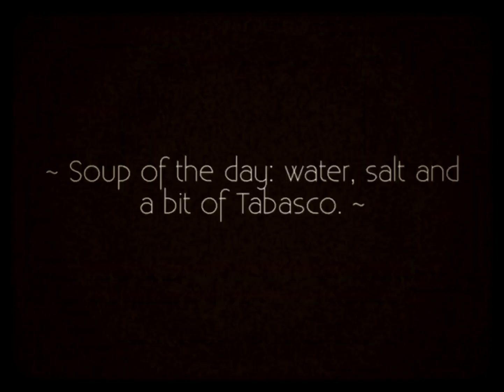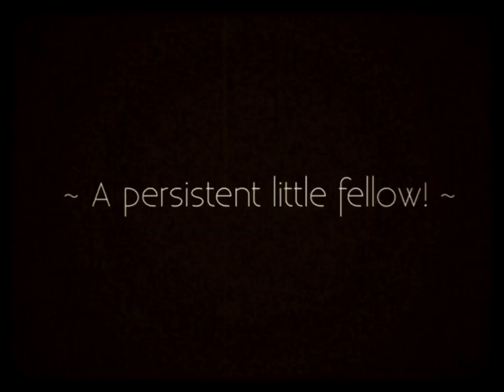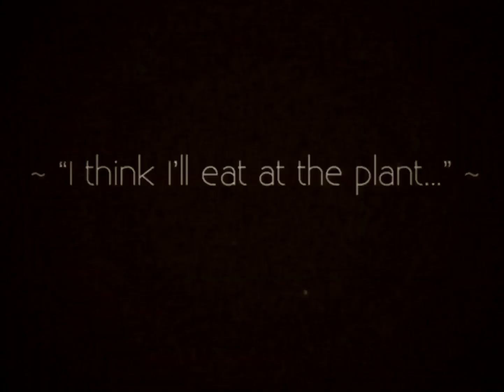Charlie Chaplin tribute - His Home Life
How’s your home life? Do you crave for your wife’s cooking? Do you hurry home just to get a taste of the delicious morsels that your dearie makes? Well, this man would rather run from his wife’s cooking as you’ll see in this short silent film starring John Valentine as Charlie Chaplin’s Tramp character.

Music from Charlie Chaplin’s original movie soundtrack, City Lights. © Bubbles Inc and Roy Export S.A.S.